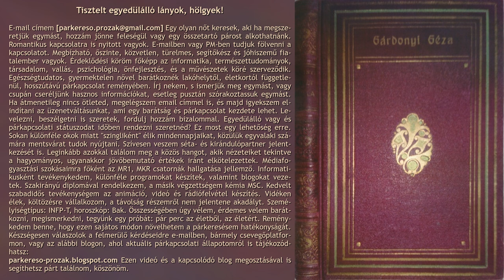Gárdonyi Géza novellái (hangoskönyv)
Tisztelt egyedülálló lányok, hölgyek! Romantikus kapcsolatra is nyitott vagyok. E-mailben vagy PM-ben tudjuk fölvenni a kapcsolatot. Megbízható, őszinte, közvetlen, türelmes, segítőkész és jóhiszemű fiatalember vagyok. Érdeklődési köröm főképp az informatika, természettudományok, társadalom, vallás, pszichológia, önfejlesztés, és a művészetek köré szerveződik. Egészségtudatos, gyermektelen nővel barátkoznék lakóhelytől, életkortól függetlenül, hosszútávú párkapcsolat reményében. Írjon nekem, s ismerjük meg egymást, vagy csupán cseréljünk hasznos információkat, esetleg pusztán szórakoztassuk egymást. Ha átmenetileg nincs ötlete, megelégszem email címmel is, és majd igyekszem elindítani üzenetváltásunkat, ami egy barátság és párkapcsolat kezdete lehet. Levelezni, beszélgetni is szeretek, forduljon hozzám bizalommal. Egyedülálló és párkapcsolati státuszát időben rendezni szeretné? Ez most egy lehetőség erre. Sokan különféle okok miatt "szingliként" élik mindennapjaikat, közülük egyvalaki számára mentsvárat tudok nyújtani. Szívesen veszem séta- és kirándulópartner jelentkezését is. Leginkább azokkal találom meg a közös hangot, akik nézeteiket tekintve a hagyományos, ugyanakkor jövőbemutató értékek iránt elkötelezettek. Médiafogyasztási szokásaimra főként az MR1, MKR csatornák hallgatása jellemző. Informatikusként tevékenykedem, különféle programokat készítek, valamint blogokat vezetek. Szakirányú diplomával rendelkezem, a másik végzettségem kémia MSC. Kedvelt szabadidős tevékenységem az animáció, videó és rádiófelvétel készítés. Vidéken élek, költözésre vállalkozom, a távolság részemről nem jelentene akadályt. Személyiségtípus: INFP-T, horoszkóp: Bak. Összességében úgy vélem, érdemes velem barátkozni, megismerkedni, tegyünk egy próbát: pár perc az életből, az életért. Reménykedem benne, hogy ezen sajátos módon növelhetem a párkeresésem hatékonyságát. Készségesen válaszolok a felmerülő kérdésekre e-mailben, bármely csevegőplatformon, vagy az alábbi blogon, ahol aktuális párkapcsolati állapotomról is tájékozódhat: parkereso-prozak.blogspot.com Ezen videó és a kapcsolódó blog megosztásával is segíthet párt találnom, köszönöm.

Krisztus bankója (57 perc 25 mp), ugrás: 00:00
Csordásék karácsonya (26 perc 43 mp), ugrás: 57:25
Harangozóék karácsonya (25 perc 48 mp), ugrás: 1:24:08
Boldog halál szekere (1 óra 06 perc 47 mp), ugrás: 1:49:57
Egy nehéz krajcár (13 perc 26 mp), ugrás: 2:56:45
Egy kép története (11 perc 20 mp), ugrás: 3:10:11
Ora pro nobis (14 perc 43 mp), ugrás: 3:21:32
Péter fája (11 perc 59 mp), ugrás: 3:36:16
Egy szál drót (31 perc 18 mp), ugrás: 3:48:15
Erdei történet (39 perc 24 mp), ugrás: 4:19:34
Az órás meg a kutyája (41 perc 52 mp), ugrás: 4:58:58
Vendéglő a répához - A Napra-forgó - A tulipán (29 perc 15 mp), ugrás: 5:40:50
Szüleim gyémántja voltam (27 perc 54 mp), ugrás: 6:10:06
Jégvirágok - Ének a fákról (25 perc 04 mp), ugrás: 6:38:01
A kék pille - Micó (25 perc 57 mp), ugrás: 7:03:05
A fecske - Kivégzés (25 perc 38 mp), ugrás: 7:29:03
A csonka pók - Mit tud a hangya (23 perc 42 mp), ugrás: 7:54:42
Statárium a másvilagon (19 perc 24 mp), ugrás: 8:18:24
Annuska apáca lesz - A fiam gazember (23 perc 25 mp), ugrás: 8:37:49
Hortobágyi orgona (13 perc 25 mp), ugrás: 9:01:14
A bor (17 perc 25 mp), ugrás: 9:14:40
Hordj magadnál tüzet (10 perc 34 mp), ugrás: 9:32:06
A borostyánpipa (13 perc 21 mp), ugrás: 9:42:40
Tengeren járók csillaga (20 perc 06 mp), ugrás: 9:56:01
Az állat az emberben (10 perc 38 mp), ugrás: 10:16:07
Jánosok vagyunk (11 perc 03 mp), ugrás: 10:26:46